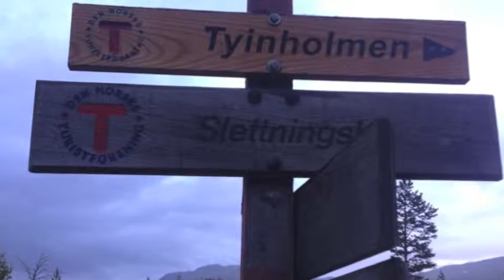Adventure Norway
Reflections from my experience in the UMD Terrapin Takeoff course- Adventure Leadership Norway, Summer 2012.